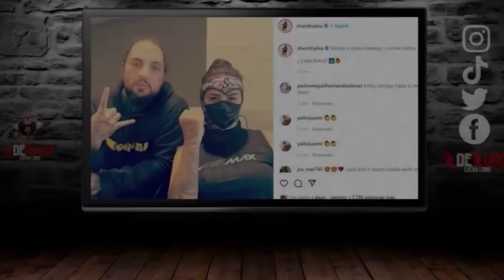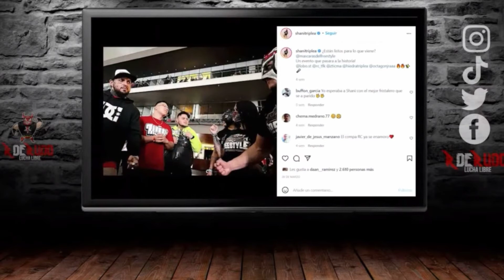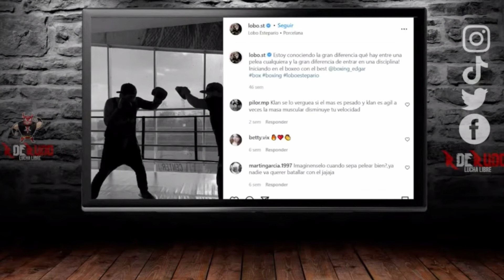Lady Shani y Lobo Estepario reaccionan a sus publicaciones en redes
Son las 10 de Instagram de R de Rudo Tv ahora con Lady Shani y Lobo Estepario